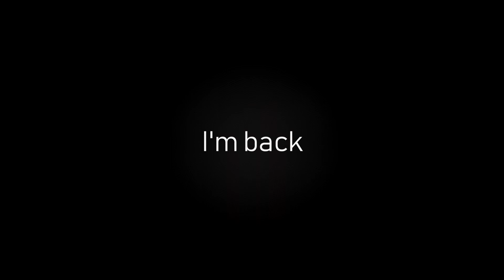Big Money - Fortnite Clips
Sorry it's been a while. I've been playing tons of Fortnite Save the World recently and am starting to get back into battle royale. Here's just a video for now from the cool clips I've hit recently. Enjoy :D
►Song - lil skies - Big Money (prod. by JGramm)